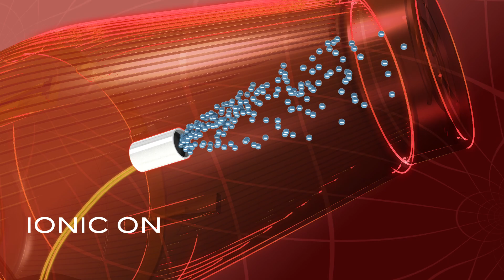Aria Dual Ionic - Official - HD [ITA]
Il nuovo asciugacapelli Gamma+ Aria Dual Ionic è un concentrato di Innovazione e Tecnologia italiana.
Al suo interno è presente un generatore Ionico che si attiva grazie ad un interruttore on-off che controlla l’emissione di ioni negativi in funzione del risultato che si desidera ottenere sui capelli.

    Interruttore posizionato su ION: per ottenere un capello idratato, liscio e senza elettrostaticità.
    Interruttore posizionato su O: per ottenere volume e consistenza.